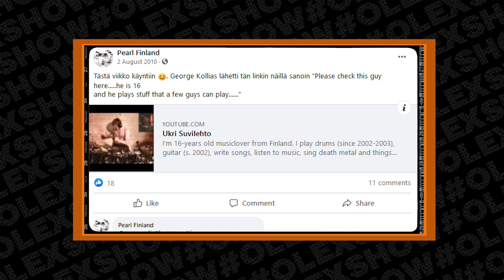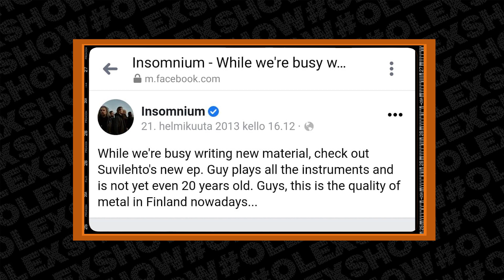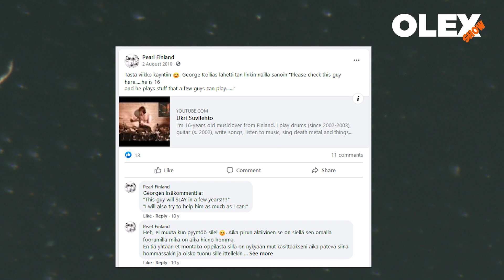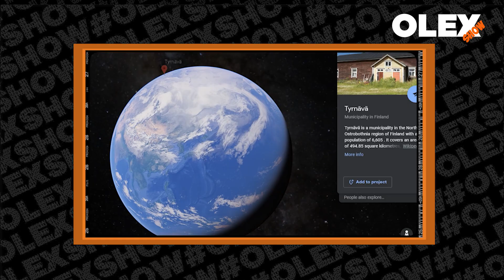Ukri Suvilehto (Abbath) How YouTube changed my life | OlexShow​ 3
Ukri Suvilehto (Abbath) How YouTube changed my life | OlexShow​ 3 UkriSuvilehto​ Abbath​​

TIME CODES (Clickable)
02:00​  Origins of the name Ukri
04:00​  Roots. Growing up in a musical household
05:37​ How Ukri started playing drums?
09:20​  How YouTube helped to kick of Ukri's professional career?
14:00​  How Ukri got discovered and endorsed by Pearl Drums Finland?
19:30​  Playing Pearl Drums clinic with Kai Hahto of Nightwish
 26:50​ Hevireissu movie. Making of
 35:04​ Why heavy metal is so popular in the Northern Europe?
40:40​  Why black metal is so popular in Norway?

42:20​  How did Ukri become a drummer for the  Abbath band?
45:57​ How is it like to be a band member in Abbath?
49:30​  What are the differences between Norwegians and Finns?
51:48​  How to stay sane on a tight touring schedule (mental health)
55:50​  How to get started in music industry from 0?
57:43​  Top 3 personality qualities of a high performing artists in music business.
01:00:21​ Making of Psykoosi and Suvilehto EPs
1:02:53​   Ukri's professional plans for the future
1:09:54​ Question of the day from Ukri

Ukri Suvilehto is a finnish musician, a multi-instrumentalist, drum teacher and a music technology graduate from Pop & Jazz conservatory in Helsinki. Ukri originally started to play electric guitar at age of 7 and later found himself learning drums by pure coincidence. He started his own YouTube channel back in 2007 which would later lead him becoming one of the first Pearl Drums artists, endorsed by the merits of social media success. He is a living proof of endless opportunities that internet provides musicians and artists in the 21st century. He has worked with many bands including De Lirium's Order, Before The Dawn, Vermivore, Wolfheart, IA and Whispered to name a few. He also worked as a drum coach in the internationally awarded comedy movie, Hevireissu.  Ukri has also released two solo project records, where he composed all the music and performed on all instruments himself.Today he is a world renown music artist playing drums for the Norwegian black metal band - Abbath.

How to build a successful career through social media? Why persistence, hard work and trusting your intuition are important? How to get an invitation to play in the biggest Norwegian black metal band? Why finding your authentic voice matters? How to stay sane on tours and what is the difference between Norwegians and Finns? On today's OlexShow​​ all the questions are answered by composer, musician multi-instrumentalist, drum teacher, drummer of Abbath band - Ukri Suvilehto. We talk show business, social media, cultural trends, art, business, psychology & well-being.

OlexShow​​ brings artists, musicians, show business and creative Industries actors together to help our audience learn, grow, develop and prosper.